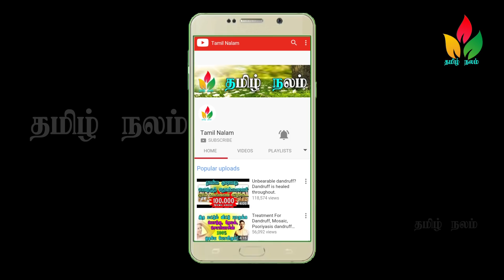வேப்ப இலை இதையும் செய்யும்!!! /neem leaf benefits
வேப்ப இலை இதையும் செய்யும்.